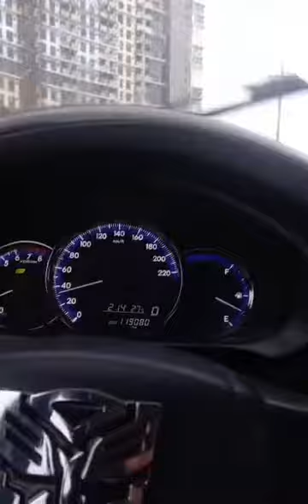biyahe parin kahit may bagyo